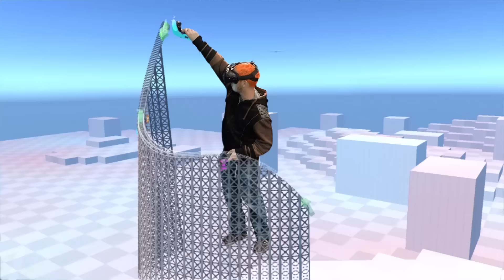ROLLER COASTER VOMIT SIMULATOR (Reality Shift)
Dear every theme park in the world. never let these guys design the roller coasters! Step into the crazy VR roller coasters and be warned - you may vomit!

Welcome to our brand new show, Reality Shift! We’ll be exploring the world of VR playing all kinds of crazy and exciting new games from the Oculus, HTC Vive and PSVR - get ready to dive in with us!